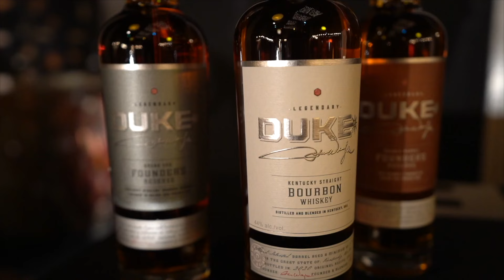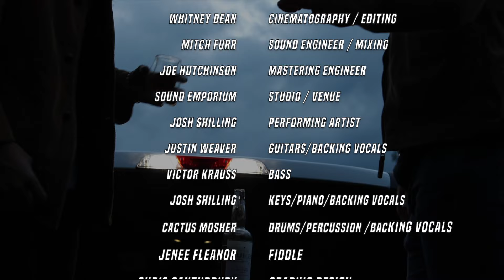Josh Shilling – Cold Front (Live Performance) // The Masters Music Series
Introducing a live performance of "Cold Front” by country music artist Josh Shilling - part of The Masters Music Series, presented by Duke Spirits.

Josh Shilling released his first solo album, “Letting Go”, in 2012 and co-hosted a show “That Just Happened”, on Nashville’s WSM Radio with bandmates Jim VanCleve and Seth Taylor.

“The Masters Music Series”, a collection of live recorded country music videos, was created to showcase great songs and performances from a hand-picked group of musicians – including both Grammy Award-Winners and emerging artists.

The Master Series was created to establish a sound that embodies the soul and pride of America, the same great American spirit personified by the legendary Duke, John Wayne.

To learn more about The Masters Music Series – please